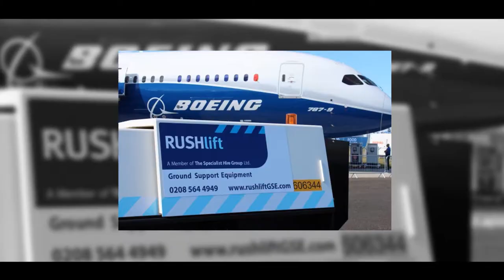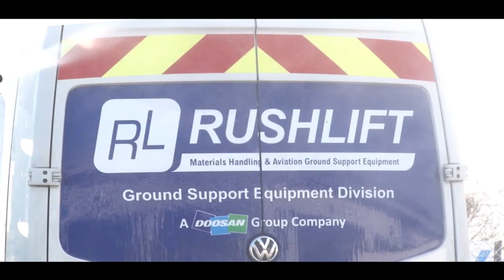Rushlift GSE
Rushlift GSE specialise in short and long term structured contract Ground Support Equipment (GSE) leasing packages for customers in the Aviation Industry who require vehicles, equipment and or aircraft staging and tooling for cargo, ground handling, aircraft cleaning, aircraft maintenance and hangar operations.